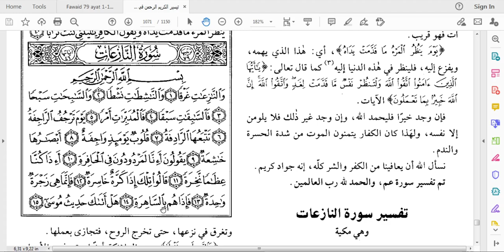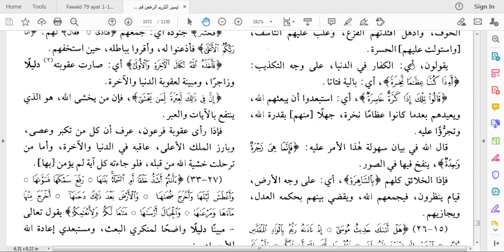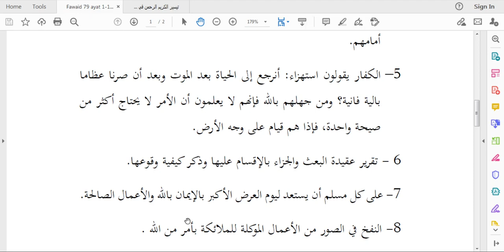Tafsir An Naziat 1 - 14 Ustadz Abdurrahim Abu Abdillah Hafidzahullohu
🔴 Assalamu’alaikum,...

Kajian Tafsir An Naziat 1 - 14
Bersama  🎙  Ustadz Abdurrahim Abu Abdillah Hafidzahullohu

Studio Mini Pondok Pesantren Al Ukhuwah Sukoharjo (InsanTV, PuldapiiTV , Radio Streaming Youtube Pondok Ukhuwah)

Donasi dapat disalurkan ke Rekening BNI Syariah 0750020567 an. Bidang Dakwah al Ukhuwah